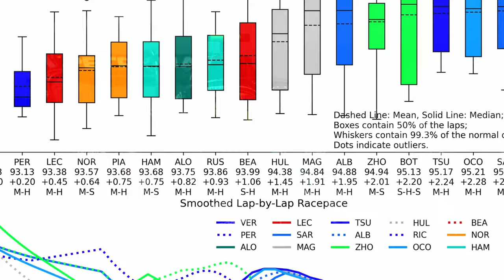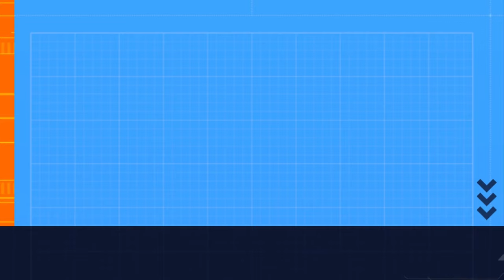LEWIS HAMILTON MENTALLY AT FERRARI NOT MERCEDES.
Lewis at ferrari already thinking about the next season